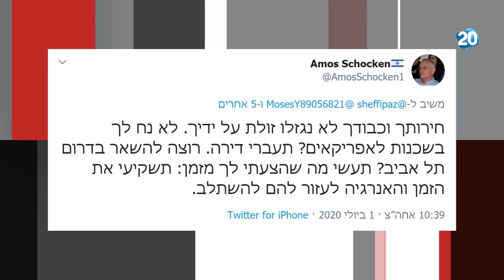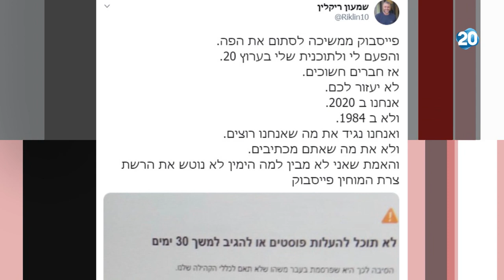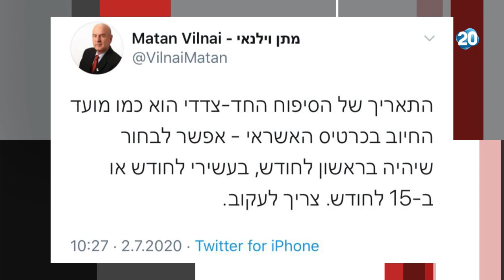ריקלין ושות' מנחה: שרה ב"ק | 2.7.2020 | התכנית המלאה